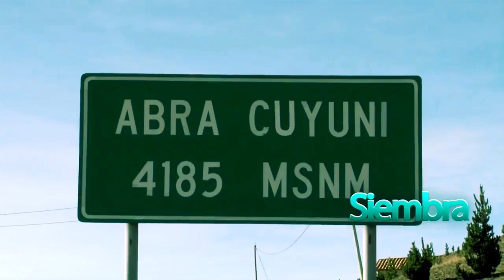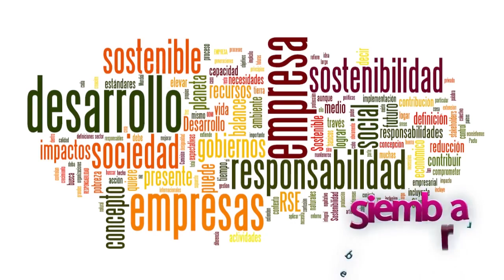PROG 3 B3 ok